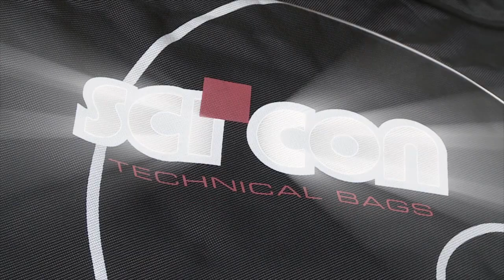Cannondale Pro Cycling - And Now a Word from our Sponsors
Cannondale Pro Cycling is proud to announce the list of 2013 sponsors.